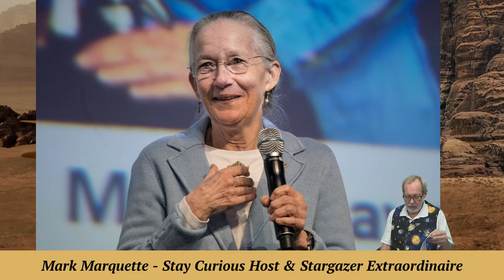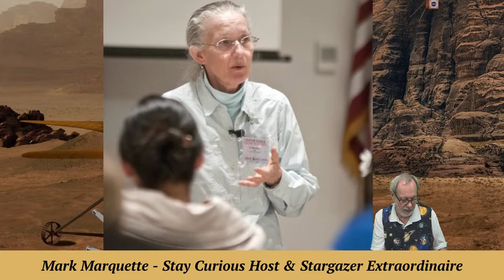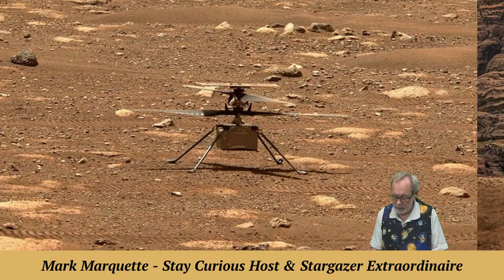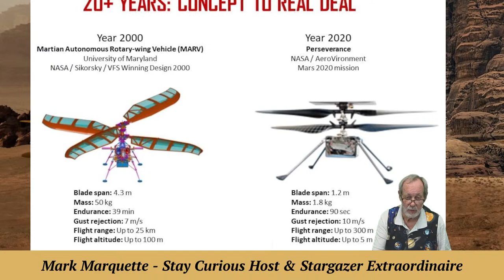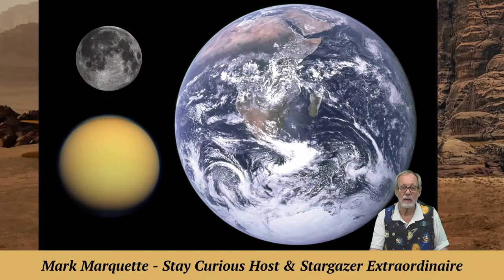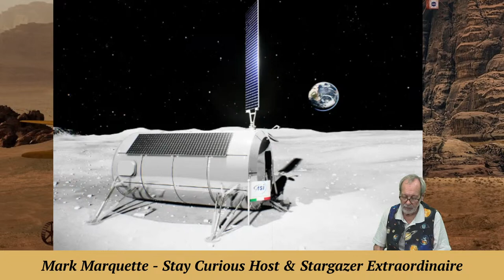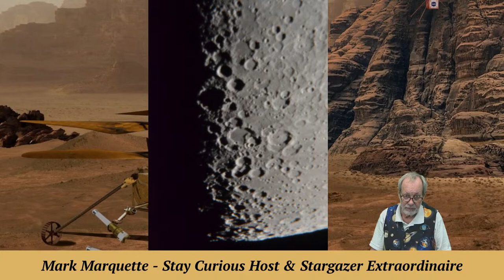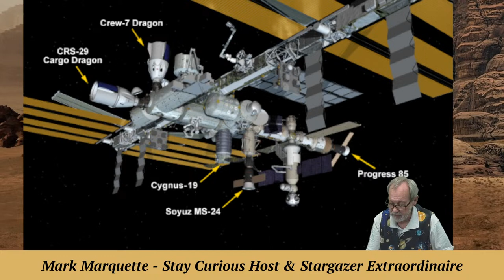Astronaut Mary Cleave Celebrated & Planet Drones on the Horizon | Stay Curious 2023-11-30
ASM grieves for the family of Mary Cleave, who spent 10 days in space on two Shuttle missions. We also look at planetary drones on the drawing boards.

EXECUTIVE PRODUCER: Karan Conklin
HOST & PRODUCER: Mark Marquette
CO-PRODUCER and CAMERA: Marty Winkel